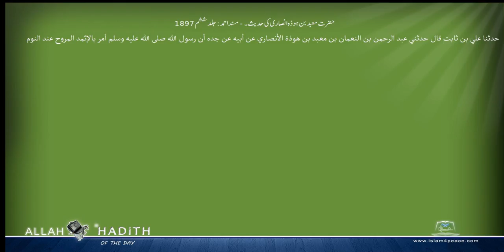حضرت معبد بن ہوذہ انصاری کی حدیث۔ مسند احمد Musnad Ahmad Islam4Peace com